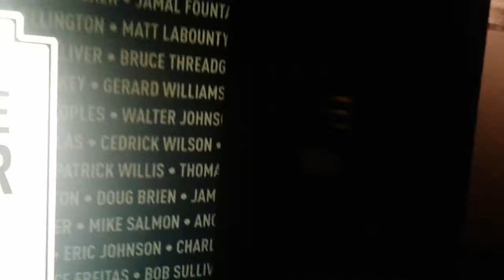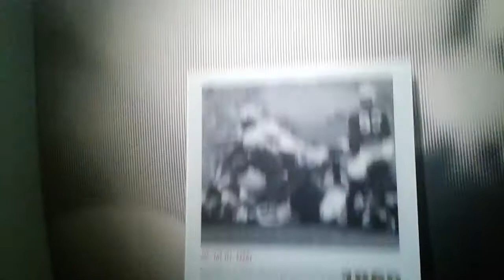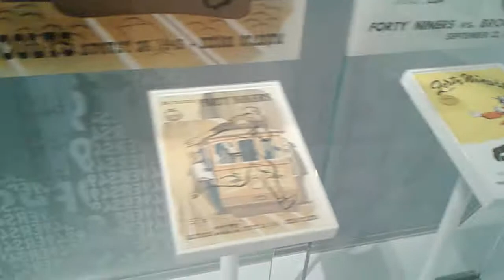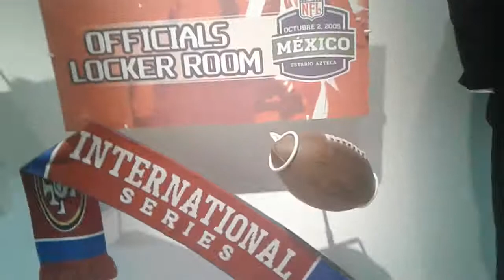Museum tour 2